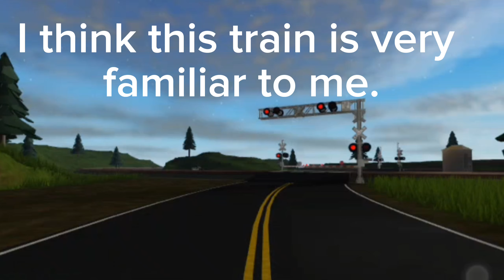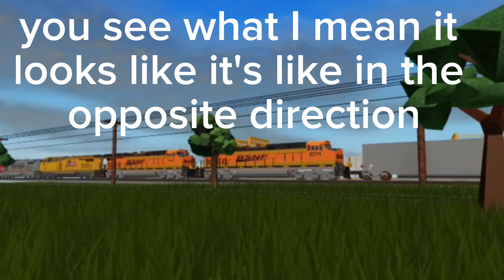a very familiar train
Thanks to @Ruvssians for making Deadlier to hell- Runaway train 2